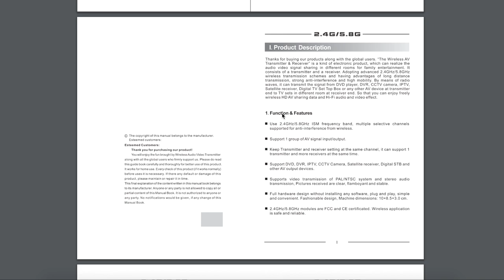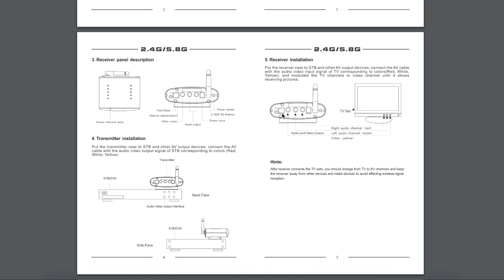Tips: Mengatasi Masalah Gangguan Frekuensi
Pada siri artikel terdahulu berkaitan gangguan frekuensi, kita telah kenali apa itu gangguan frekuensi yang dimaksudkan dan juga cara-cara untuk mengesan gangguan frekuensi. Pada artikel kali ini, kami akan berkongsi berkenaan salah satu solusi kepada fenomena gelombang frekuensi yang berlaku.